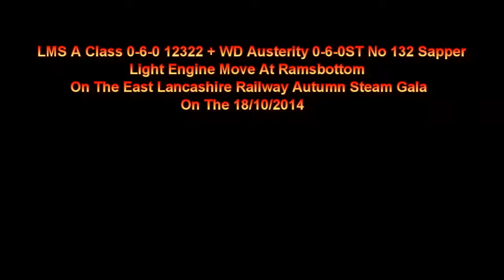LMS 0-6-0 No 12322 + WD 0-6-0ST No 132 Sapper On Light Move At Ramsbottom At (ELR) 18/10/2014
LMS A Class 0-6-0 No 12322 + WD Austerity 0-6-0ST No 132 Sapper On Light Engine Move At Ramsbottom At East Lancashire Railway On 18/10/2014